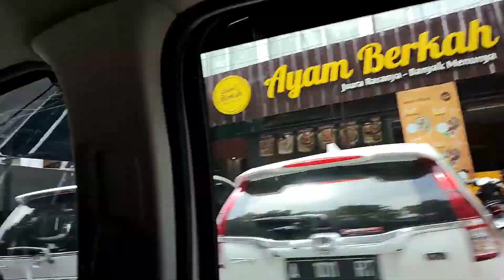TEMPAT MAIN ANAK UNIK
pillow cake jl. Aceh 15 Bandung